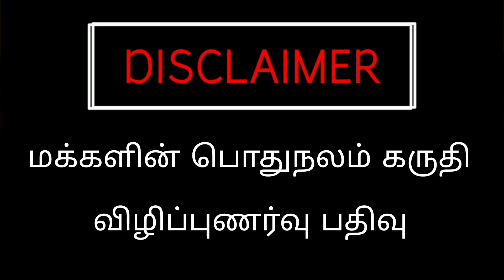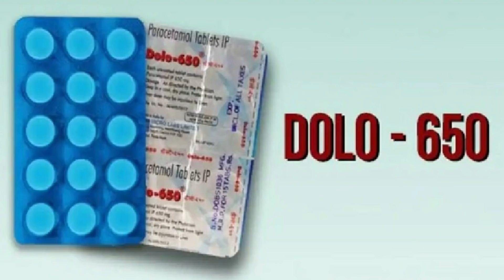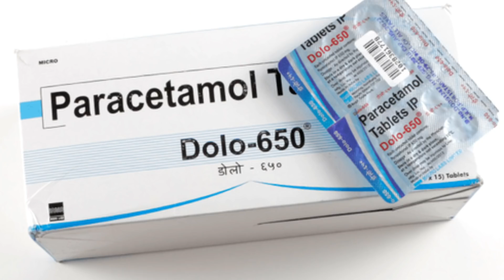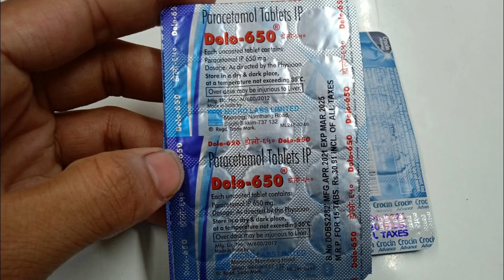உயிரை பறிக்கும் டோலோ மாத்திரை! மருத்துவர்கள் கடும் எச்சரிக்கை